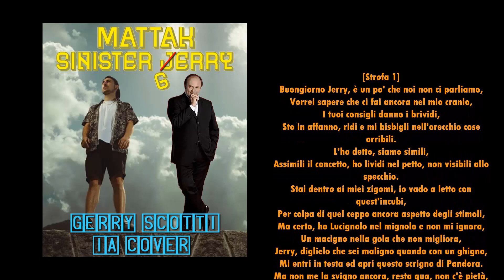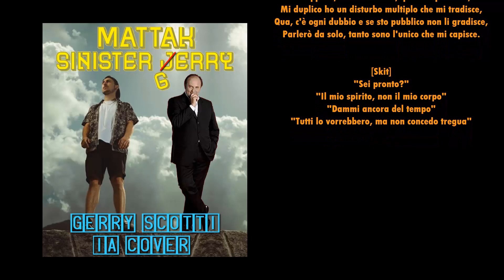Mattak- Sinister ̶G̶e̶r̶r̶y̶ Jerry| Gerry Scotti IA Cover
Mattak, validissimo rapper svizzero, in questo suo storico brano ci parla di questa sua seconda personalità, nella sua testa, che è malvagia e a volte prende il sopravvento. Detta proprio a parole semplici, se volete approfondire meglio che la ascoltiate, anche perchè è davvero bella. Tuttavia ha scelto di chiamarla Jerry, questa seconda personalità, e chi si chiama così, anche se si scrive in un altro modo? E' colpa di Mattak, se l'avesse chiamata "Sinister Isidoro", per esempio, questa cover non sarebbe probabilmente uscita 😂
Nella speranza che a Mattia dei Poche Spanne possa piacere questo video, io vi do appuntamento ad una futura cover.